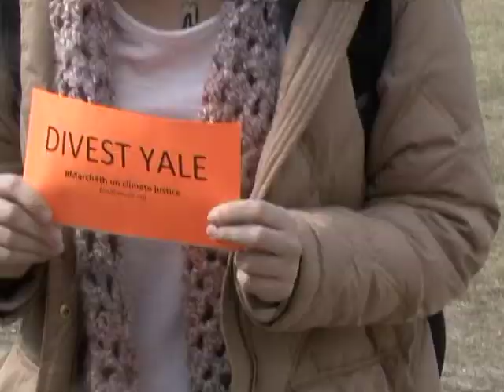Yale Students Call For Divestment from Fossil Fuel Investments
A score of Yale students gather with a banner and flyers calling for Yale to sell off its investments in companies in the fossil fuel business. The concern is that the overuse of fossil fuels will cause catastrophic climate changes. A Yale freshman, Max Weinriech briefly explains. 2 minutes .3/4/13